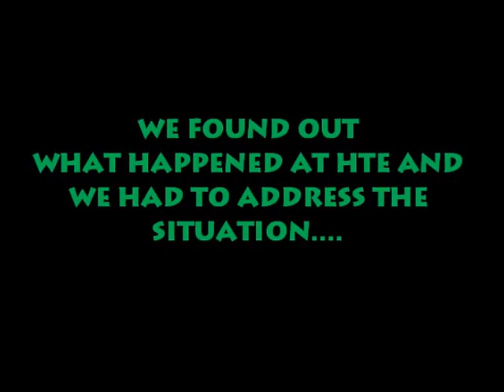A Special Message II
Me and My man Da Boss Morris found out some low stuff went down at our second home of HTE and we had to address the situation.